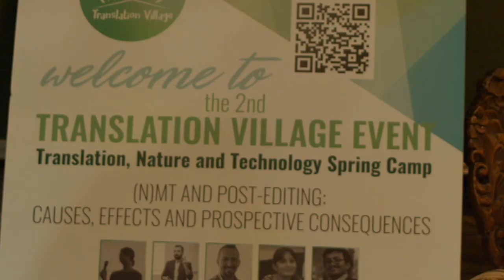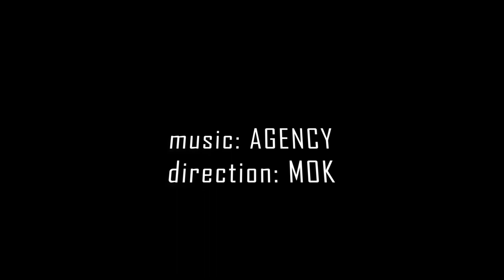2nd Translation Village Event - Spring Camp - II. Çeviri Köyü Etkinliği-Bahar Kampı/Matematik Köyü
TR:
Temmuz 2017’de Gökçeada’da “Çeviri ve Doğa Yaz Kampı” olarak düzenlenen Çeviri Köyü Projesi etkinlikler dizisinin ikincisi “Çeviri, Doğa ve Teknoloji Bahar Kampı” başlığıyla 16-18 Mart 2018 tarihleri arasında İzmir, Şirince Nesin Matematik Köyü’nde düzenlendi.

EN:
The first of the Translation Village events titled “Translation and Nature Summer Camp” was held at Imvros in July 2017, and the second event titled “Translation, Nature and Technology Spring Camp” was held at Izmir/Sirince Nesin Maths Village on March 16-18, 2018.